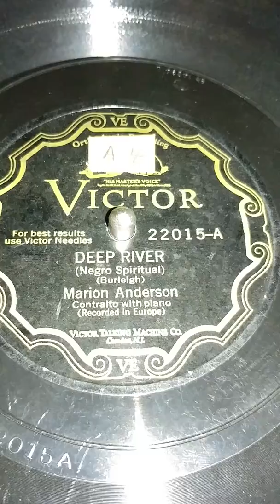Deep River...Marion Anderson..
Victor 22015A...One of the most amazing voices ever captured by sound recording.